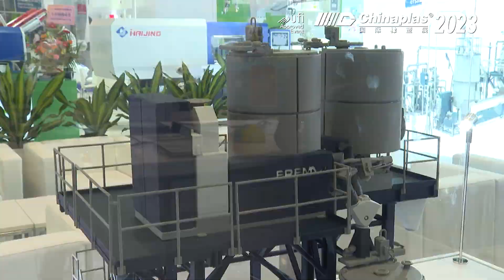【Green & Sustainability】Erema - Recycling solutions for rPET Bottle to Bottle application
Innovation of the year